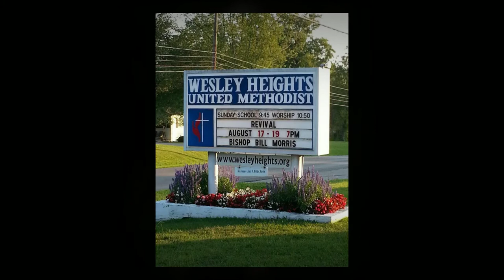Bishop William W. Morris